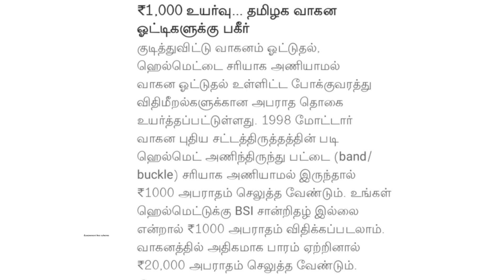தமிழகத்தில் வாகன ஓட்டிக்கு நாளை முதல் பகீர் அதிர்ச்சி தகவல் | Tnnewstamil | News Tamil | BIKE car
தமிழகத்தில் வாகன ஓட்டிக்கு நாளை முதல் பகீர் அதிர்ச்சி தகவல் | Tnnewstamil | News Tamil | Free scheme